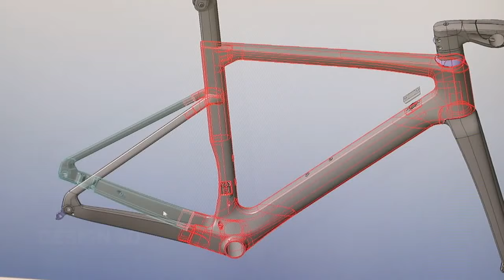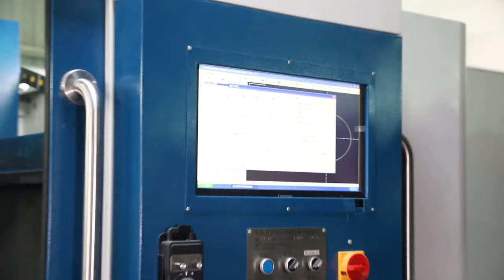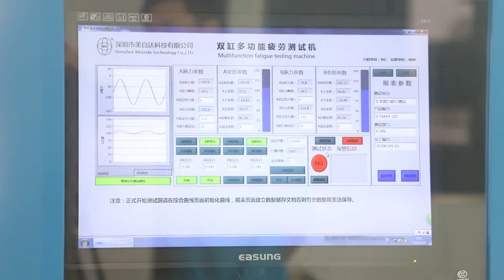How To Manufacture Carbon Road Disc Frame ICAN A9 Frame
This video shows that how to make the Carbon Road Bike Disc Frameset ICAN A9.

A9 Carbon Disc Brake Frame is the best road frame,which constructed from a mix of Toray T700 and T800 carbon fiber cloth. Using the combination of carbon fiber allowed us to keep the weight down while building aero shaped profiles to help you slice your way through the air. This frameset will help guide you to new Strava times, and people will wonder how you suddenly got so fast.
Featuring thru-axles front and rear, a massively oversized BB86 bottom bracket area, a 1.5” head tube and some seriously oversized chainstays this frameset will make sure every watt of your energy is transferred to the road and is used for pushing you along.

How to manufacture Carbon Road Bike Disc Frame

The steps you need to follow

1.Drawing Frame 3D File
2.Cutting Carbon fiber by CNC
3.Lay Up Carbon Fiber
4.Vacuum Operation
5.Wrapping Lay Up
6.Forming Inside The Steel Mold
7.CNC Mold Details
8.Rear Triangle Bonding
9. Front Triangle Bonding
10. Checking Rear Triangle QC
11. Checking Front Triangle QC
12. Painting Process
14 Factory Testing  According to ISO Standard
15.Final QC Checking